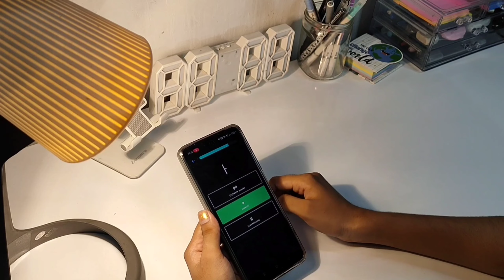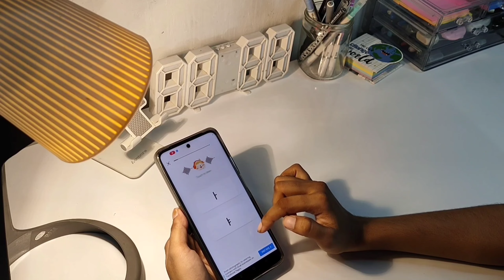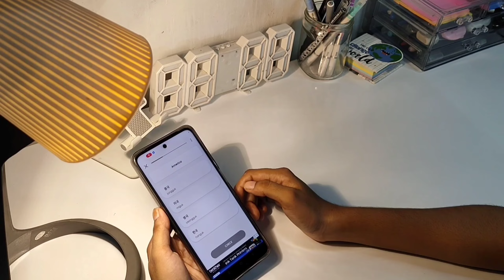Productive day in my life | life of an Indian girl, introvert vlog, aesthetic vlog 🍃